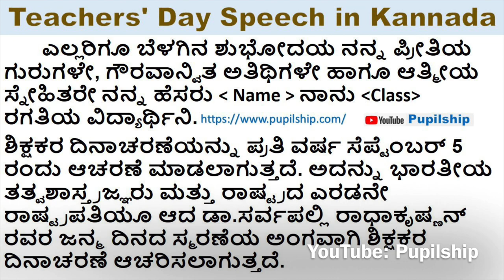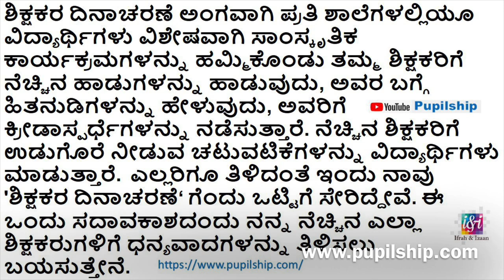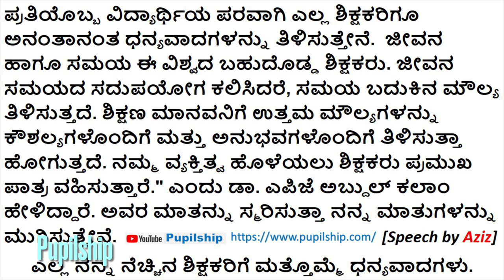ಶಿಕ್ಷಕರ ದಿನಾಚರಣೆಯ ಭಾಷಣ 2023 | Kannada Teachers Day Speech | shikshakara dinacharane Bhashane ಪ್ರಬಂಧ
Teachers Day Speech Kannada 2023

Teachers Day Speech in Kannada 2020 | ಶಿಕ್ಷಕರ ದಿನಾಚರಣೆಯ ಭಾಷಣ | Shikshakara Dinacharane Bhashana

teachers day essay,
teachers day speech in kannad,
teachers day speech for kids,
easy on teachers day,
teachers day celebration speech,
Kannada speech on teachers day,5 September speech,
teachers day speech in Kannada,
ಶಿಕ್ಷಕರ ದಿನಾಚರಣೆಯ ಭಾಷಣ,
shikshakara dinacharane,
shikshakara dinacharane bhashana,
ಶಿಕ್ಷಕರ ದಿನಾಚರಣೆ
Radhakrishna,sarvepalli,
sarvepalli Radhakrishnan,
Teacher's day Speech in Kannada
ಶಿಕ್ಷಕರ ದಿನಾಚರಣೆಯ ಭಾಷಣ ಕನಡ